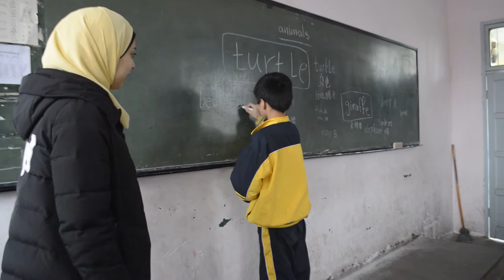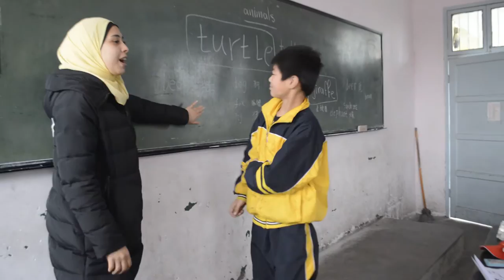CCNU INTERNATIONAL STUDENTS VOLUNTEER TEAM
THIS VIDEO TAKEN IN WUHAN CHINA 2018 / AS A VOLUNTEER  FOR( WITH MY FRIENDS WE WENT TO CHINESE    SCHOOL FOR TEACHING THEM ENGLISH WORDS